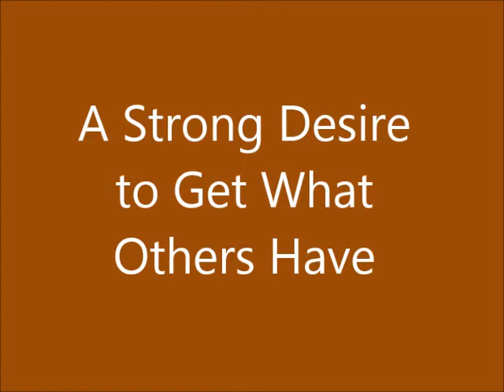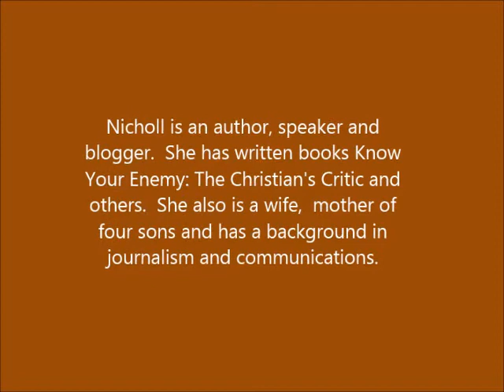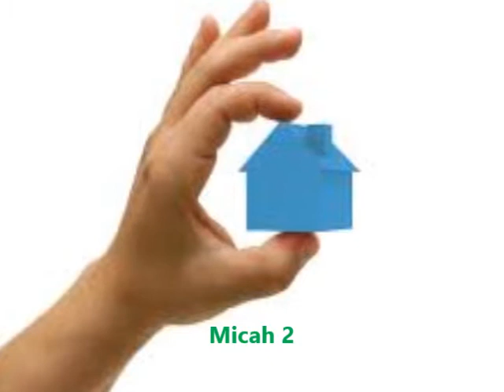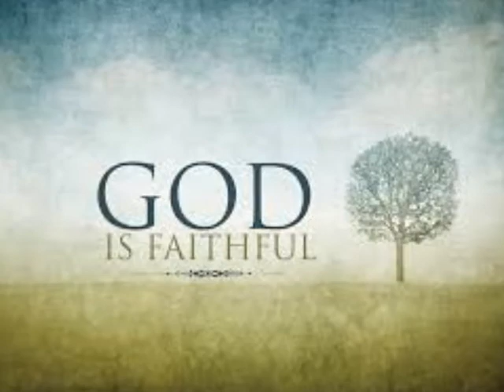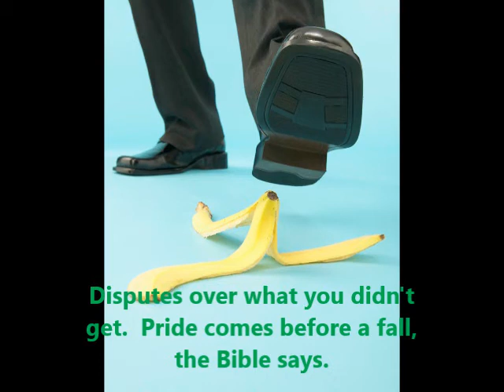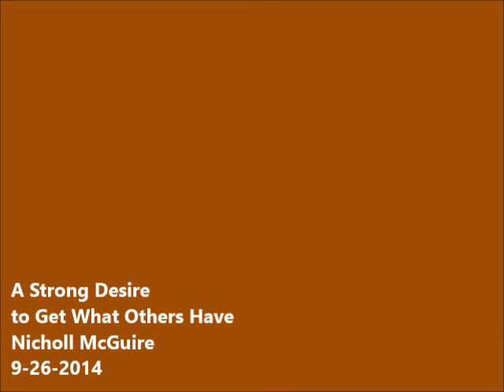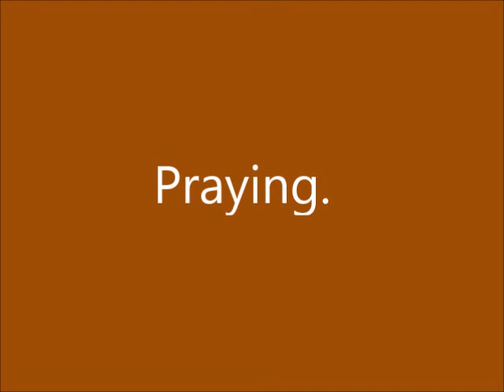Covetous, Selfish Desires, Self-Centered People Just in Time for the Holidays - jealous men, women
They are materialistic, egotistical, resentful...uh oh, does this describe the Christian?  Well, God has a way of checking us before we can check others!  Is there a feeling that rises in you, one that makes you feel bad, when someone has something you wish you could have?  Do you know a person who is acting covetous toward you?  Watch as well as pray.